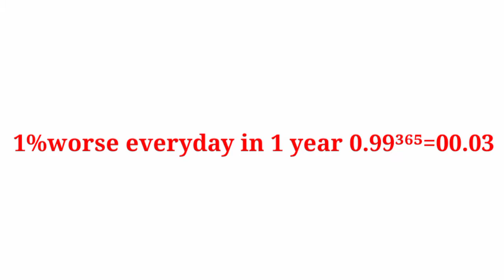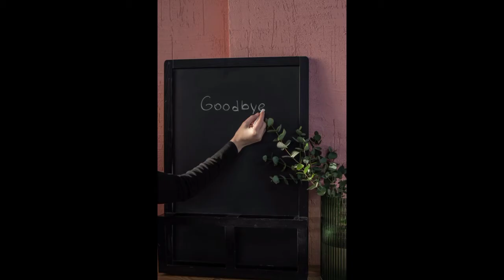Success Habit - See how much 1% can change your life | Powerful Life-Changing Move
If you want to be successful in life from a young age, you don't need to work a lot, people think for big success you need big actions but this video will help you to understand how 1% can change your life's track. This video also gives you a simple example of an airplane of its roots and a director of British Cyclist Dave Brailsford and how he used 1% change and the victory of cyclist, its didn't just stop here the cyclist becomes world champions.

Questions solved= 1) Does 1% change matters and if matters then how much?
2) Does big success require big actions?